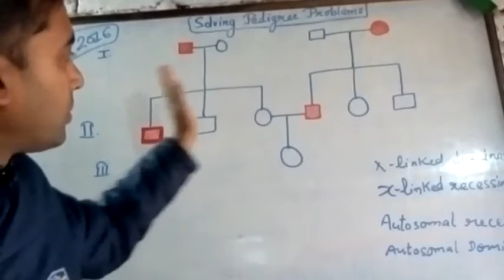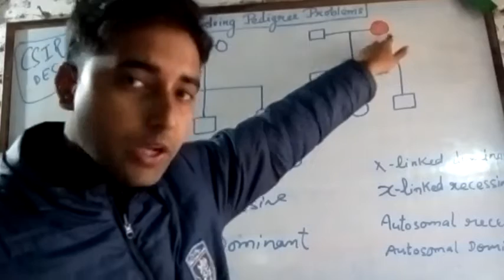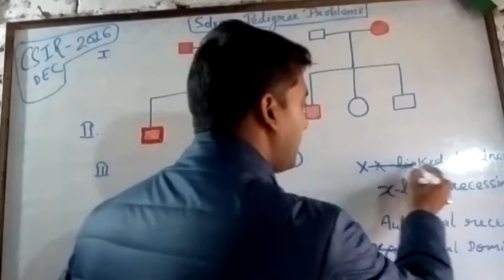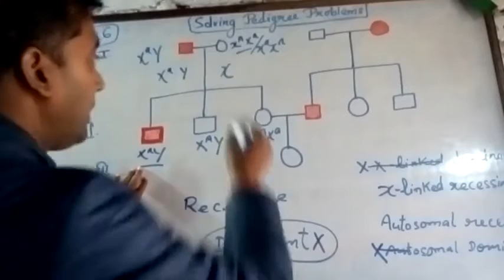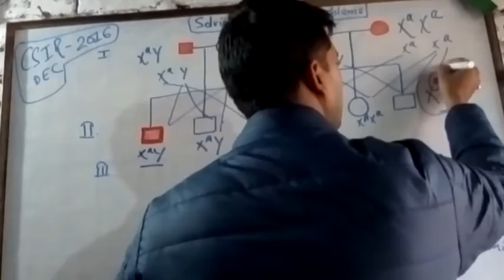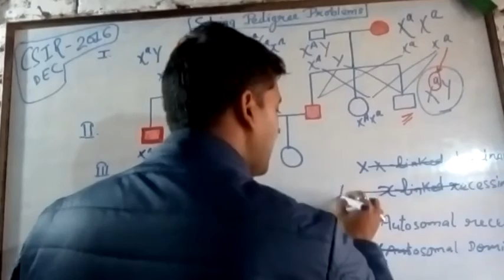Pedigree analysis ( Autosomal recessive trait )- Rk Singh. Helpful to CSIR and NEET competitors.